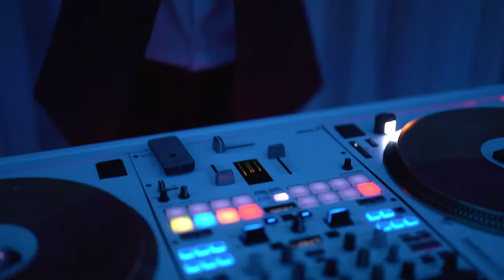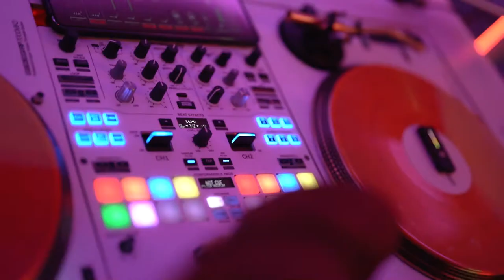Lindsay & Bobby - Columbus Wedding DJ vlog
Follow along as I show you what my day-to-day looks like working as a full-time DJ. Today, I'll show you a behind-the-scenes look at the wedding I DJ'd at Swan Lake in Columbus OH.

Bookings...